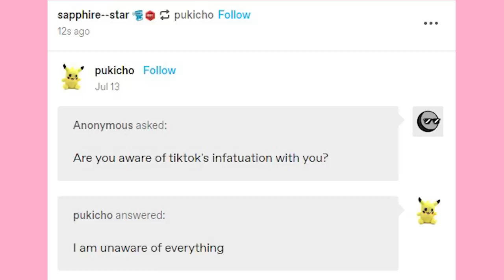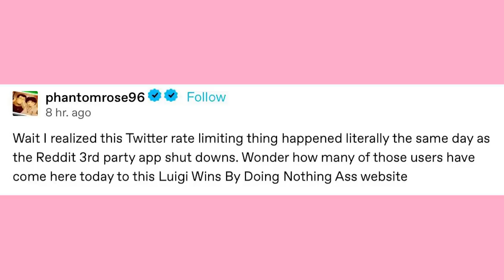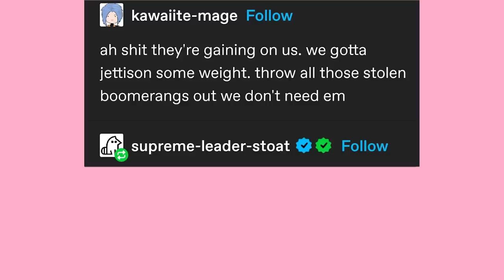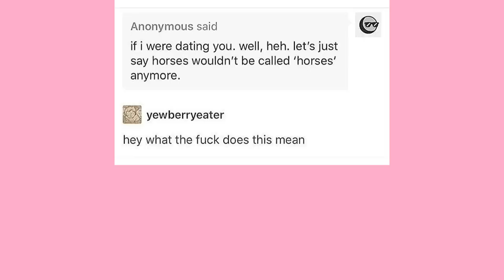The Horses…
EDITOR- Andy

Got Stuff You'd like to Send? Send it to:
P.M. Seymour